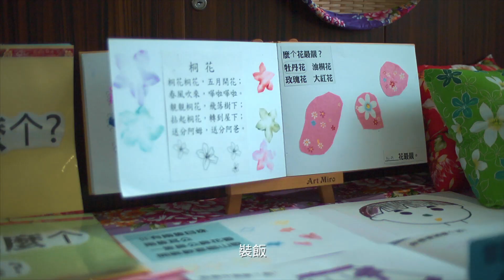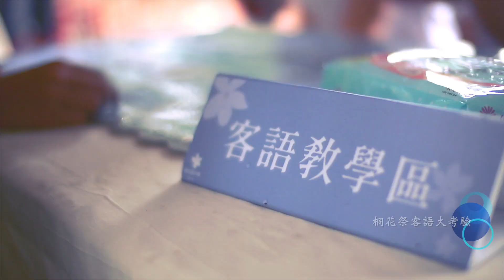【桃園客家無共樣】108年客家局成果影片-客語推廣篇(華語中字)